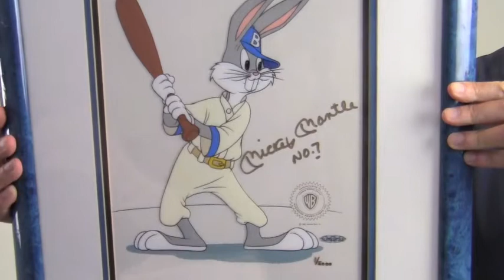Mickey Mantle Signed Bugs Bunny Cartoon Photo - #7 - LE 1/5000 - UDA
This is a limited edition Bugs Bunny cartoon photo autographed by baseball legend, Mickey Mantle. The bold, high quality signature is backed by our Sportsmemorabilia.com lifetime authenticity guarantee. This photo that features one of the most recognizable cartoon characters of all time and along with legendary, Mantle's signature, is likely to increase in value. You can protect and preserve your memorabilia with one of our custom quality frames built by hand. This will make a valuable addition to any fan's collection or a great gift. This unique photo ships free and within one business day.